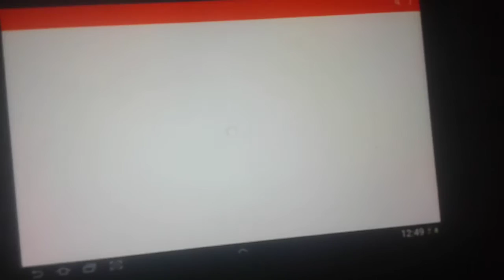Ep1 le vol des chiens